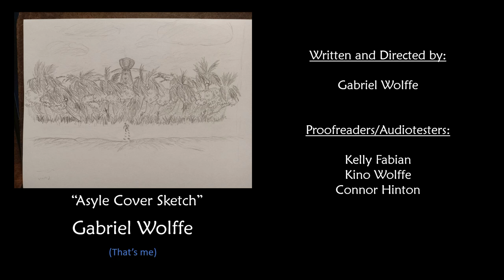Asyle: Week 3 | Building Chicken Houses, Taro Terraces, Potato Aeroponics, and Tapping Latex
In this episode, having concluded rescue isn't coming, I start working on creating a sustainable food supply, building some giant bird houses in the forest to collect eggs from wild chickens, flooded terraces on the hillside to farm the native taro plants, and even using the runoff to water yams and sweet potatoes semi-aeroponically. I also learn by experiment how to tap latex from breadfruit and fig trees, and how to make soap using ashes, coconut oil, and the island's fragrant plants.

What happens when you trap an engineer on a deserted island? Using natural resources and principles from a wide range of scientific disciplines, I learn how to build all manner of tools and machines to survive and thrive while separated from of civilization.

Chapters:
Opening: 0:00
Day 1: 0:14
Day 2: 5:09
Day 3: 12:34
Day 4: 18:22
Day 5: 22:00
Day 6: 22:53
Day 7: 23:30
Blooper Reel: 30:58
End Credits: 33:26

Credits:
Writing, Audio Narration, Audio/Video Compositing and Editing, and pretty much everything else unless stated otherwise:
Gabriel Wolffe

Cover and Thumbnail Art:
Ivan Keith Sapnu

Proofreading/Audiotesting:
Nat Wolffe
Kelly Fabian
Connor Hinton

SFX Recording Artists:
Pixabay: Vinyl Crackle 33RPM, Gentle Ocean Waves Birdsong and gull, Sunrise in the Amazon Jungle,
JuliusH: Heavy Rain - Nature Sounds